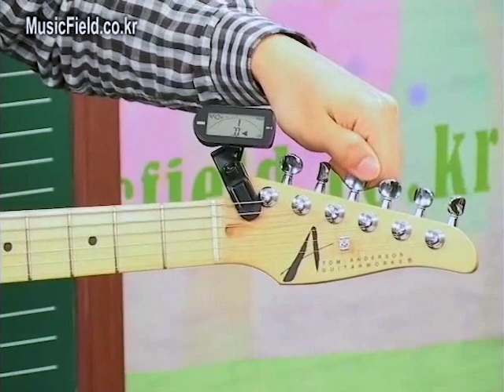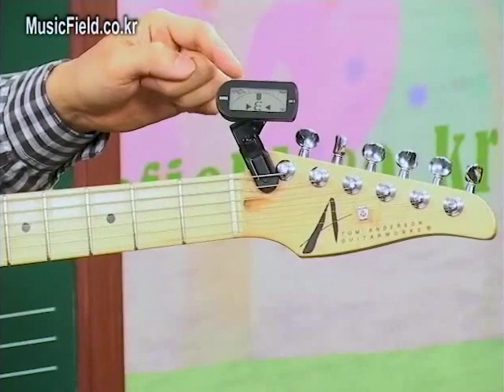[일렉기타배우기] [악기] 펑키 일렉기타 (초중급)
[강사님의 한마디]
펑키 일렉기타로 만나게되어 반갑습니다.
고전적인 펑키 연주보다 Jazz, Rock, POP, CCM, Funk 라는 다섯개의 장르안에서 펑키리듬을 배우고 연주하는 독특한 레슨입니다.
다소 어려운 주법이지만 연주 할수록 신나는 펑키기타!
그럼 신나게 배워볼까요?

학습난이도
초중급

학습대상
- 일렉기타 연주를 처음 시작하시는 분
- 일렉기타 연주법에 대한 지식이 부족하다고 느끼시는 분
- 평소 일렉기타에 관심이 있었던 분

학습방법
본 강의는 일렉기타 연주법을 배우기 위한 강의로 구성되어 있습니다.

강의특징
- 초급자도 쉽게 따라할 수 있는 기초적인 내용으로 구성되어 있습니다.
- 일렉기타를 배우는데 있어 필요한 핵심적인 내용들을 강조하여 학습에 도움이 됩니다.
- 선생님의 이해하기 쉬운 설명으로 수강생들은 쉽게 따라하며 일렉기타를 배울 수 있습니다.